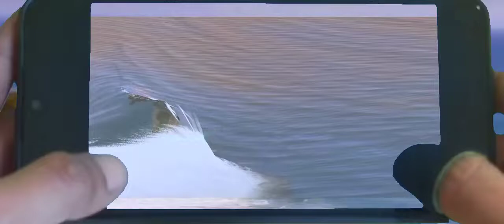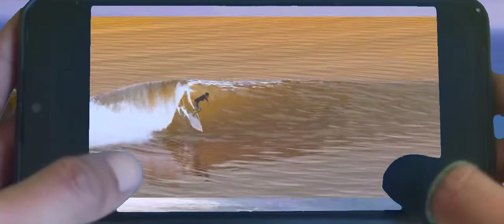I play True Surf Longboard sunset